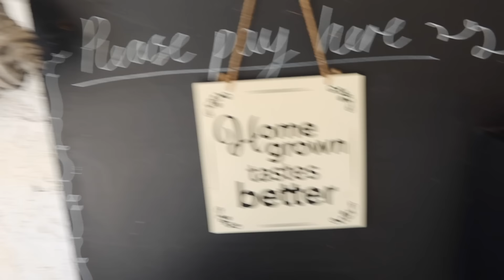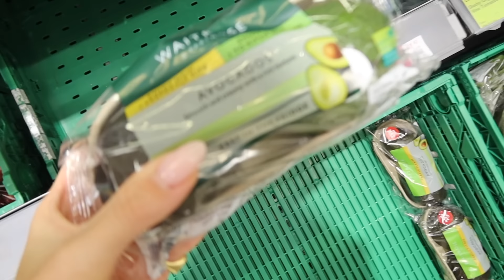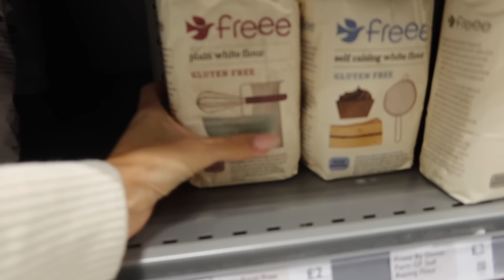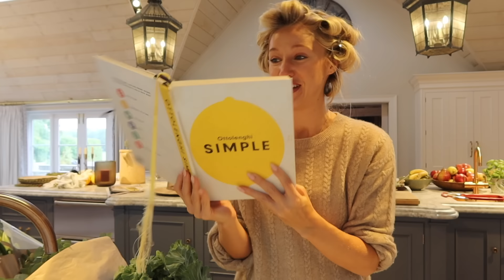PUMPKIN & PETALS PARTY | HOSTING, ENTERTAINING, FLORALS, TABLESCAPE, BAKING & GIRLY FUN!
Today you join me hosting a pumpkin and petals party, the ultimate autumnal girls night in my opinion!! We begin with a trip to the farm shop to collect the pumpkins (as well as some glorious goodies!) before heading to the butchers and Waitrose. Then, your favourite part of any hosting vlog - we create a spectacular tablescape together. I know I say this every time, but I truly think this is my favourite yet!! Once all the preparations are complete, we pop the champagne and let girls night commence. I hope you enjoy joining us.

Leonora xxx

MUSIC RIGHTS
L729VTOX5ZG0SCHF
LYXTWHOUHVZTKTT3
MCUFTDGRLBW3AYKE
MJKHKRVCKGRUXARZ
4PZWHWJPTB3PITDJ
5GWO46LCUIDUFU2T
2Y7VY77OJGSIHWQB

H&M Jumper Dress: @

Stem Vase: @
Milk Churn Vase (similar): @
Silver Vases (similar): @
Placemats (similar): @
Ivory Ceramic Pumpkin: @
Brass Candlestick Holders: @
Cream Candlesticks: @
Green Chiffon Ribbon: @
Ceramic Pumpkin Pot (similar): @

OCTBER HAMPER:
Gatineau Voucher
LK Bennett Voucher
Fable Shell Bag
Noble Macmillan Notepad
BFF Skin Perfecter
Erborian Skin Hero Glow
Romilly Wild Night Duty Facecream
Eye Believe Eye Serum
Only Curls Shampoo Bar
Head Plan Gratitude Journal
Bamford Candle
Wintour Jewellery Box

HOW TO ENTER:
- Look out for the IG post announcing the hamper
- Winner to be announced on my IG Stories

CHICKEN MARBELLA RECIPE
8 whole chicken legs (about 3 pounds total),
5 cloves garlic, minced
3/4 cup fresh oregano leaves, plus extra to serve
3 tablespoons red wine vinegar
3 tablespoons olive oil
1 cup pitted green olives
6 tablespoons capers, plus 2 tablespoons caper brine
4 1/2 ounces dried Medjool dates, pitted and quartered
2 bay leaves
Salt and black pepper
1/2 cup dry white wine
1 tablespoon date molasses (or standard molasses)

METHOD
1. Mix the chicken with garlic, oregano, vinegar, oil, olives, capers, caper brine, dates & bay leaves with 1tsp salt & a generous grind of black pepper in a baking pan
2. Preheat oven to 200°C
3. Whisk together the wine & molasses & pour over the meat.
4. Place in the oven and cook for 50 minutes, spooning the juices over the meat two or three times throughout, until the meat is golden brown on top & cooked through.
5. Remove from the oven, transfer everything to a large platter, sprinkle with some oregano, & serve.

PEAR, BANANA AND DARK CHOCOLATE CRUMBLE
4 pears
4 bananas
150g dark chocolate
For the topping:
50g butter (the sunflower oil sadly didn’t taste great!)
100g flour
75g rolled oats (optional)
100g brown sugar

METHOD
1. Peel & chop pears & banana, cut up dark chocolate & place into dish
2. Combine topping ingredients
3. Just before place into oven add topping
4. Serve with double cream or ice cream

GUACAMOLE RECIPE
4 avocados
6 cherry tomatoes
Handful of coriander
Juice 1 lime
1 red onion
Generous tabasco
Flaked sea salt
Fresh chilli
Dried chilli flakes
Black pepper
Olive oil

METHOD
1. Add all ingredients & mix